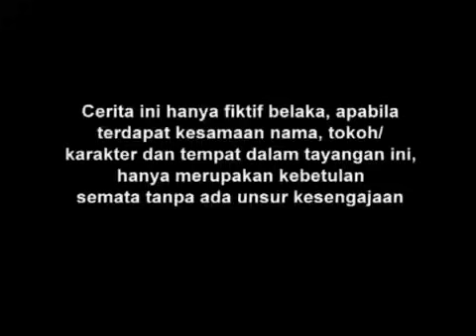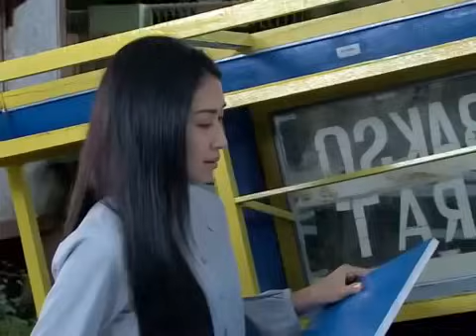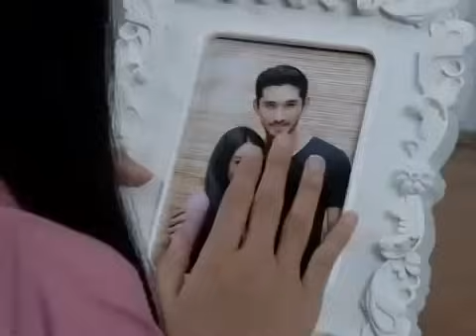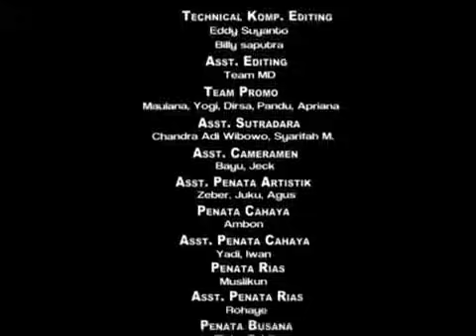Suamiku Menikahiku Karena Takut Dipenjara